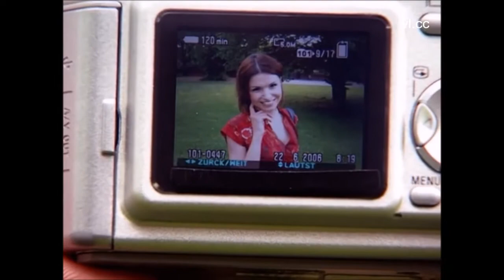005 Anne & Paul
This is part 005 of the Anne and Paul storyline, which aired on German television between 2006 and 2007. It will cover all of the love story between Anne Siebert (played by Tabea Heynig) and Paul Brandner (played by Tobias Schönenberg). A new clip will be uploaded each Thursday. German closed captions and English translations are provided as subtitles.